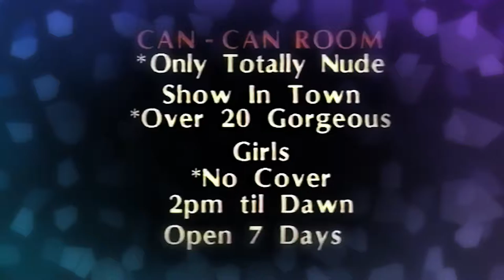Kizzume's Mystery Commercial Theater Ep 21